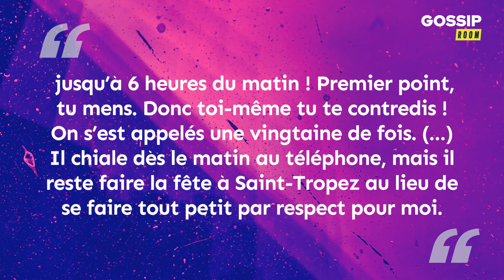Angèle : la jeune femme trompée par Greg, elle s'exprime pour la 1ère fois